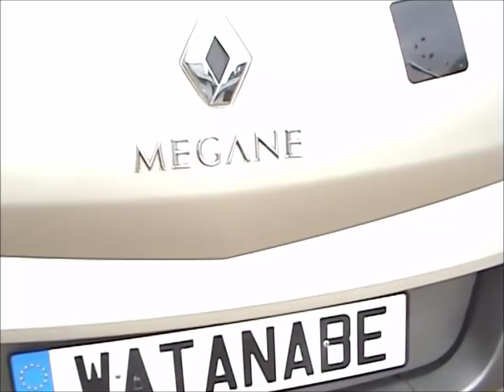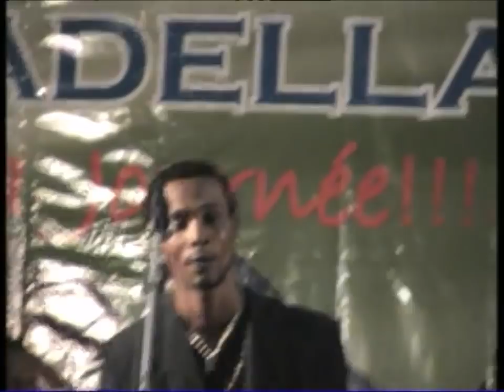Werrason & Wenge Musica Maison Mère - Live Mayi ya sika (2007)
Werrason & Wenge Musica Maison Mère - Mayi ya sika (2008)